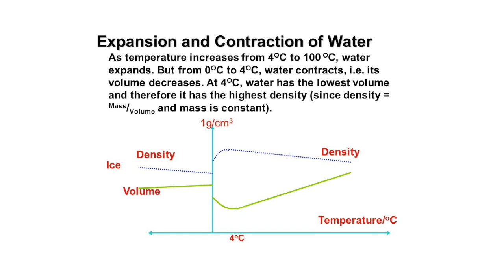Stone Tiles Balcony: How to Avoid Balcony Water Leaks - Materials That Are Causing Leaks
There are a few different materials that actually make your balconies and showers more prone to experiencing leaks in the future. Using those beautiful expensive stone tiles you just imported could be one of them. But using the Clear Waterproofing Membrane over the top of the leaky balcony with stones tiles preserves the look whilst making it water tight.

This video is part of an online training course for experienced or licensed contractors to become Accredited Installers of the Clear Waterproofing Membrane.